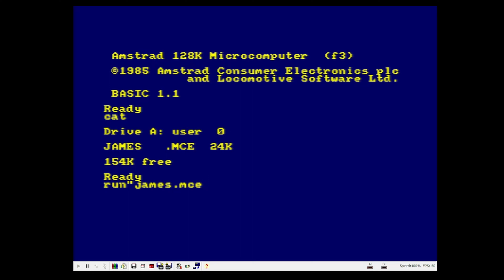James (~1992) Old personal work - Link in description